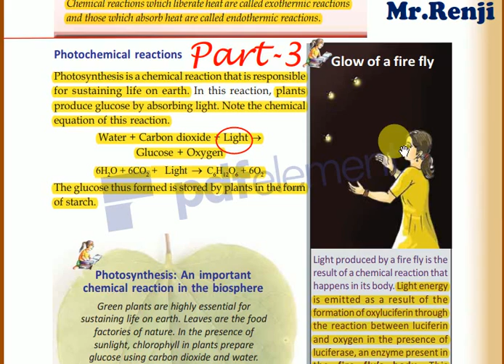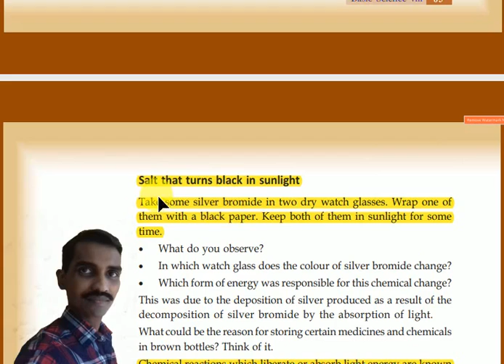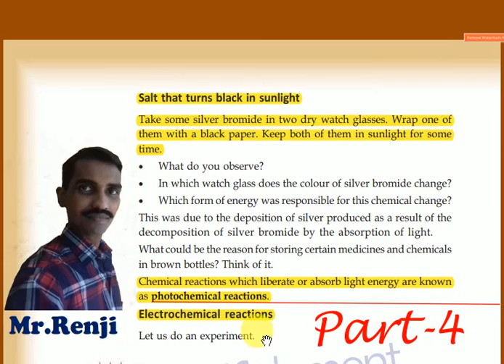BASIC SCIENCE-CHEMISTRY CLASS -8 CHAPTER-10 PART-3 ( CHEMICAL CHANGE )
BASIC SCIENCE-CHEMISTRY CLASS -8 CHAPTER-10 PART-3 ( CHEMICAL CHANGE  ) Kerala SCERT Syllabus